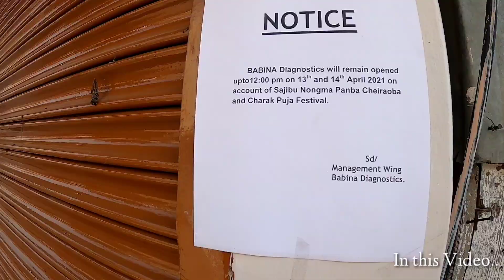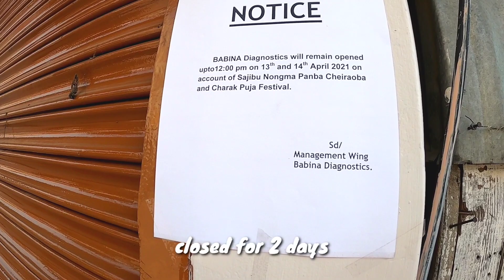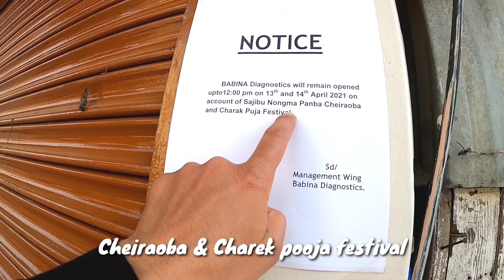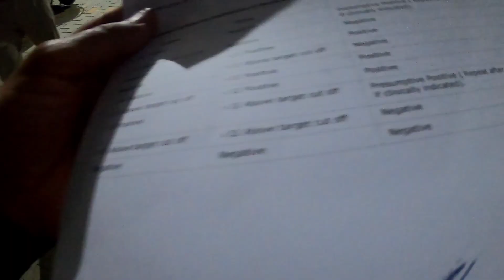Going Back to Imphal From Thonglang Village Senapati Manipur 🇮🇳😎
Going back to Imphal from Thonglang Village senapati Manipur India..
corona test in Imphal Manipur..

I hope you like this video & will watch upcoming travel vlogs🙏

If you new on this channel then pls watch all series in playlist..

Watch all nepal videos here:-

Main camera gopro 8

Second camera

My ptron airpod:-

128 gb Memory Card

64 gb memory Card

2 tb hard drive external

4tb hard drive external

Sj cam external battery

Selfie stick/tripod

My Travel backpack bag

You can buy any products from here👆🙏